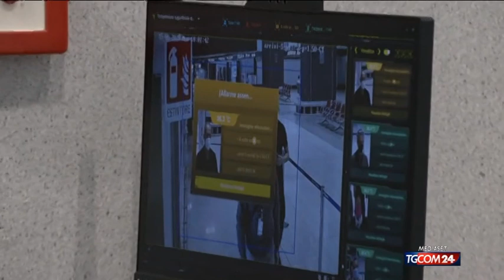Il ministro della Salute Speranza chiude nuovi ingressi dall'Estero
"Ho firmato una nuova ordinanza che aggiunge Serbia, Montenegro e Kosovo alla lista dei Paesi a rischio"
Il ministro della Salute ha spiegato che "chi è stato negli ultimi 14 giorni in questi territori ha il divieto di ingresso e transito in Italia"